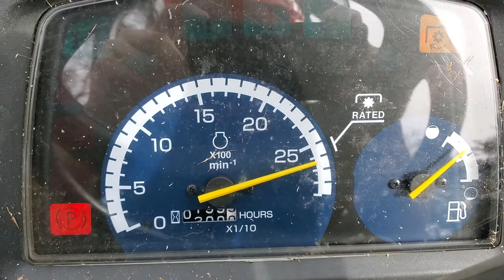2032r 200 Hours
Of course that's the chipper whirring away back there.  I stood there for three and a half minutes filming to move as it flipped over. I got it though.